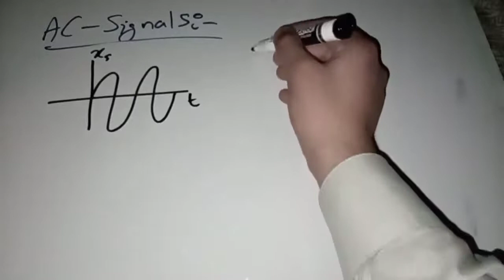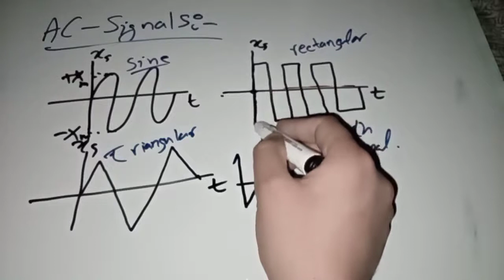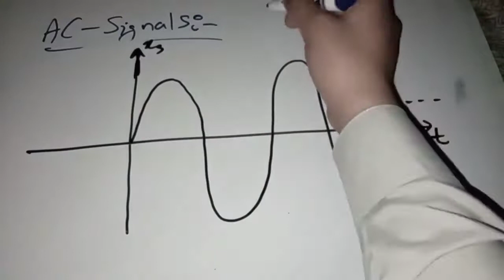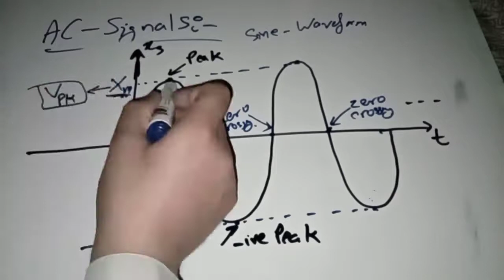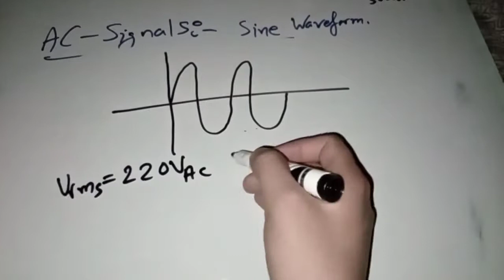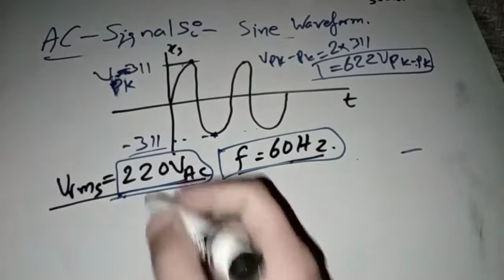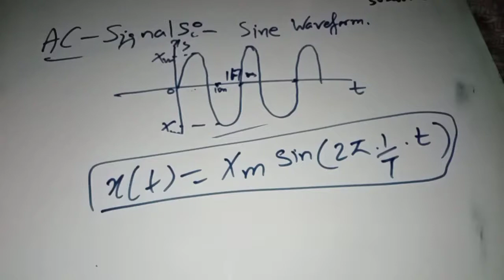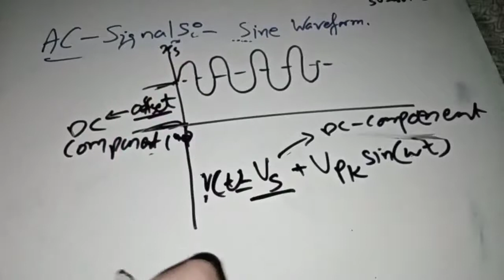10 AC Signals |Sine| RMS | Instantaneous Value |Zero Crossing | Peak Value |Peak to Peak |DC Offset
In this video, you will learn
1)AC signal
2) Sine waveform
3)Triangular Waveform
4)Rectangular waveform
5) Sawtooth waveform
6) Zero-Crossing
7)RMS  (Root Mean Square Value)
8)Peak Value
9)Peak To Peak Value
10)Instantaneous value X(t)=Xm Sin(wt)
11)w=2.pi.f
12) Rms=Xm/sqrt(2)